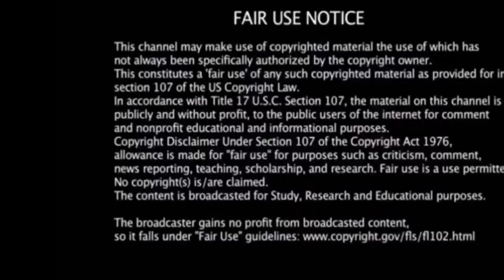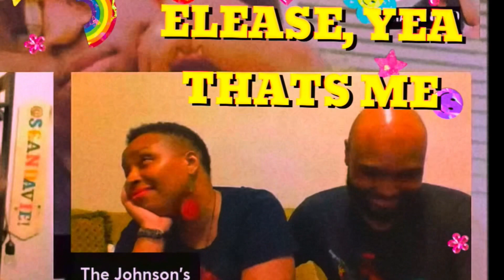JAGUAR WRIGHT @ WAR W/ NOSEY HEAUX LIVE/ YOUTUBE DRAMA